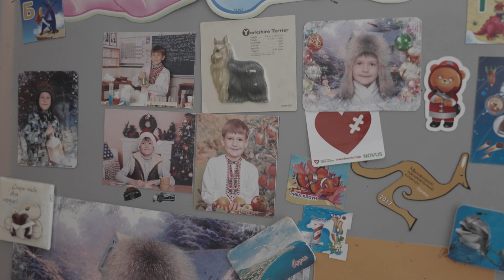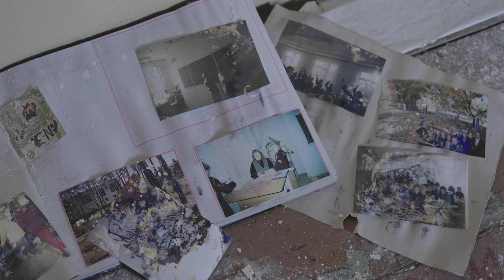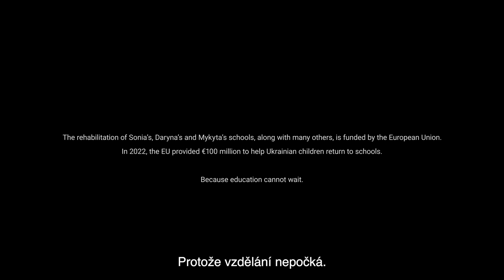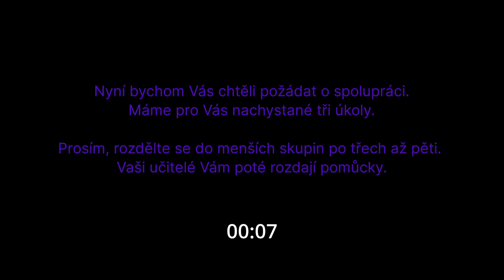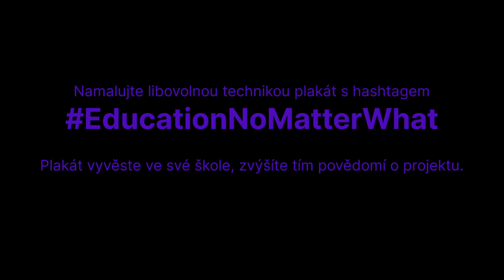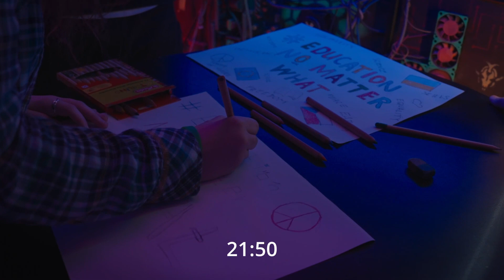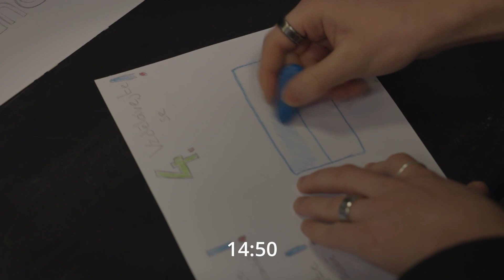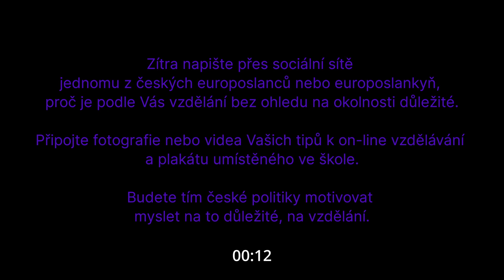EDUCATION NO MATTER WHAT | vzdělávací program | DEF23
DEF uvádí projekce dokumentu o vzdělávání ukrajinských dětí během současné války When I grow up (rež. Claire Billet, Olivier Jobard) v rámci programu

Přírodní katastrofy, mezinárodní i vnitrostátní konflikty a i v nedávné době pandemie onemocnění covid-19 staví před vzdělávání nové výzvy. Z různých důvodů nemají děti ve světě běžný každodenní přístup do školy. Vzdělávají se on-line ze svých domovů, stanic metra, uprchlických center. Chybí jim učitelé, kamarádi, infrastruktura. DEF přináší studentům v ČR vzdělávací program, který jim rozšíří obzory a podpoří uvědomění, že svou aktivitou můžeme situaci společně změnit a zlepšit.

Program EducationNoMatterWhat obsahuje
- film When I grow up o vzdělávání ukrajinských dětí během současné války
- besedu o institucionální pomoci Evropské komise
- praktický kurz přežití zaměřený na žáky: jak se chovat v krizových situacích
- skupinový úkol spojený s oslovením lokálních politiků

Vzdělání je důležité a mění svět k lepšímu.